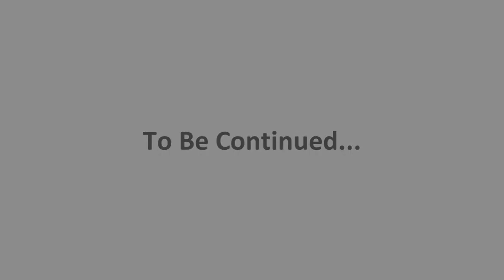The Best of The Best Hazrat Abu Bakr Siddique (R.A) by Kashif Naseem Dilkusha (Part-1)